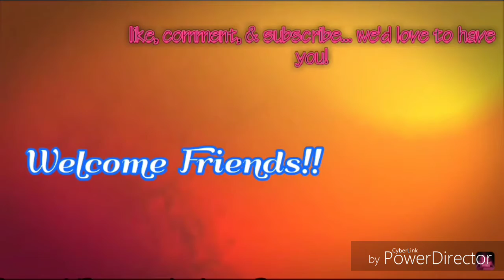Consistency Collab Update #2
All products were purchased with my own money and all opinions are solely mine.